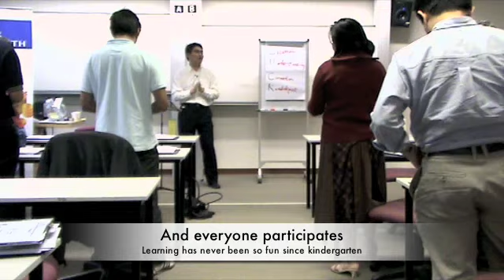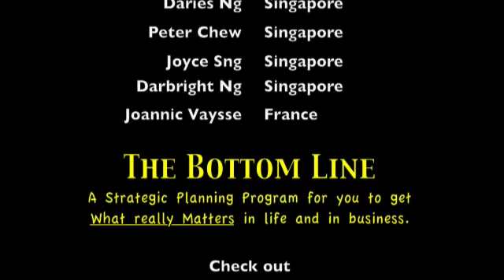What people say about THE BOTTOM LINE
This is how we take a serious matter, strategic planning for our life and our business, and make it fun for a purpose: so that you learn faster and remember more through experiential learning.

Our graduates have given us extremely positive testimonials.

Most importantly, results show up in their bottom line.